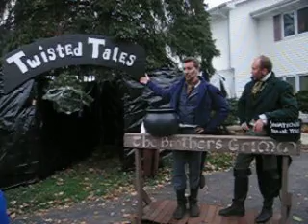The Brothers Grimm -Ridden Moon Halloween 2009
The Brother's Grimm invite you into their maze of twisted tales, fables and stories.

Halloween Night 2009